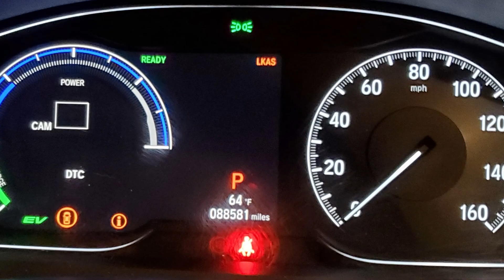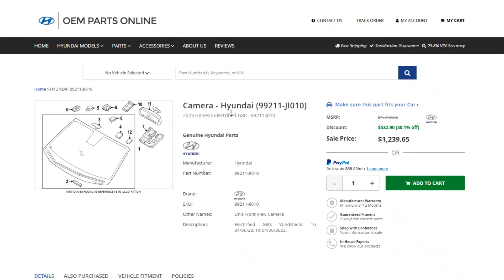“Check LKAS” warning in Hyundai vehicles: Explanation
If your Hyundai says “Check LKAS” or “Check Lane Keep Assistance System”, it means there are issues with either the camera or the radar. And I hope you can just clean them or wait till the weather is OK and the systems will get back to work.

If not, the radar or the camera module may need to be replaced and it’s far more common than you would want it to be in Hyundai vehicles. Unfortunately, this is extremely expensive unless your vehicle is under warranty.

In this video, I will tell you about the most common reasons why you can see the Check LKAS warning in your car and what exactly you can try doing when you see this. I hope this helps and you’ll share your experience in the comments!